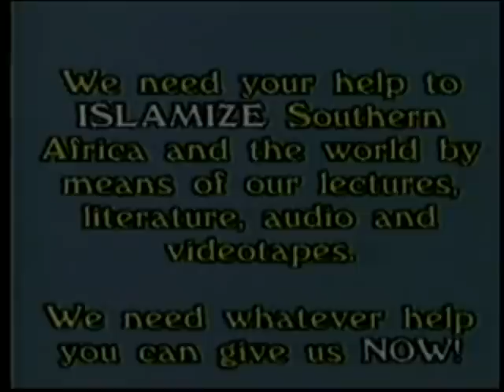Kuwait Series 5 - Sheikh Ahmed Deedat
Kuwait Series 5:
This is the fifth talk in a series of lectures delivered in Kuwait in which Sheikh Deedat breaks down the edifice of Christianity's established beliefs. He refutes the most sacred beliefs of the Christian with ample proof from their own book.